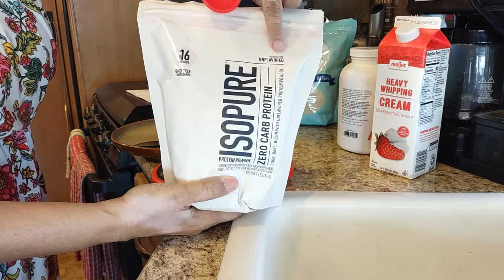Microwave Tortilla & Chicken Bone Broth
Thank you for stopping by! Please WATCH the ENTIRE VIDEO to support us. We truly appreciate it!
Today I made a Microwave Tortilla. The recipe came from Serious Keto, so stop by and see him.
I also made some more bone broth that turned out pretty good!

Happy RVing and Travel Safe!

Please consider supporting us so we can continue bringing you videos about RV Living & RV Life!